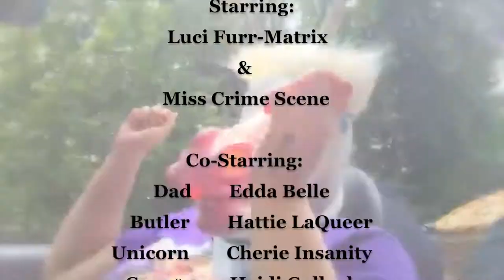"Put The Tip In" Official Music Video - The Yes Yes Dolls (Lés Poupées Oui Oui)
Always remember to tip your drag performers. That's right, put the tip in. their hand.
CLAM RODEO NOW STREAMING ON SPOTIFY, iTUNES, GOOGLE PLAY, APPLE MUSIC AND MORE!!!